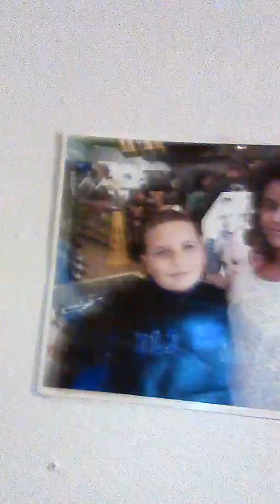Send me and my son to Wrestlemania 32.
SuperSteve!